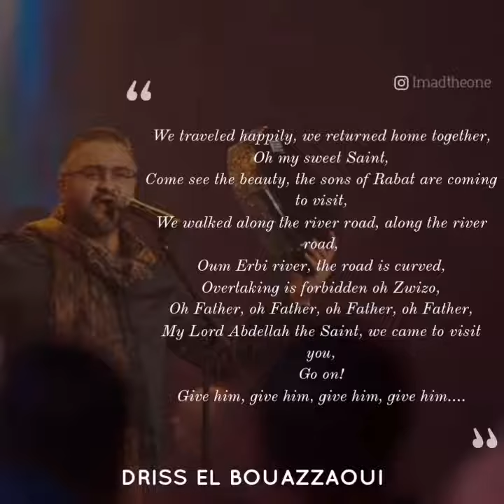Driss El Bouazzaoui - Moulay Abdellah (Translated to English)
Driss El Bouazzaoui is one of the greatest Aita singers in Morocco and he's the most underrated one.

Moulay Abdellah the Saint was the leader of Doukkala knights, he bravely fought in the 16th century against the Portuguese invaders in El Jadida.

P.S : لي ما عندها شعر تسلفو
If you don't have hair, borrow it!😂🔥🔥

Inspired by - Driss El Bouazzaoui - Moulay Abdellah